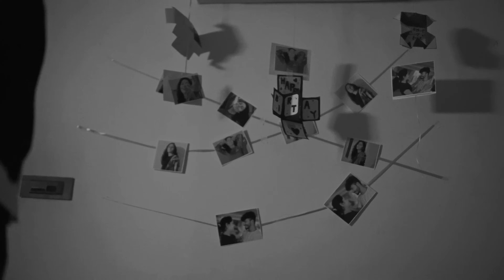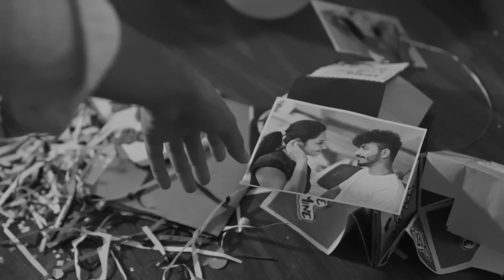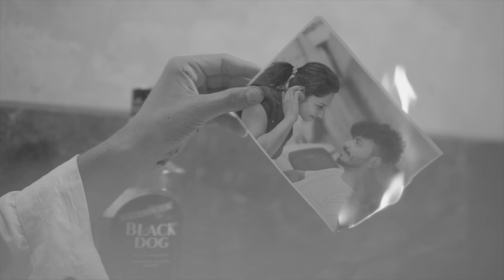LONESOME(OFFICIAL VIDEO) S JAYY || PRIYANKA CHOUDHARY || NEW HARYANVI SONG 2023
S JAYY PRESENTS LATEST NEW HARYANVI SONG 2023   🎵 “LONESOME” BRAND NEW HARYANVI 🎶  SONG IN THE VOICE OF “S JAYY” MUSIC DIRECTED BY “S JAYY”🎵 🎼 LYRICS PENNED BY " DEEPU AKHERI” 🖊️  THE VIDEO OF THE NEW HARYANVI SONG IS DIRECTED BY “GLM PRODUCTION” 🎬

🎶Also Available On:

🎧 JioSaavn :
🎧 Resso :
🎧 Amazon Prime Music :
🎧 YouTube Music :

🎧 Wynk : https:

📞Operator Codes:

📱 Airtel & Airtel Hellotune Link :

Credits :

➟ Song : LONESOME
➟ Singer : S JAYY
➟ Lyrics/  : DEEPU AKHERI
➟ Starring : S JAYY & PRIYANKA CHOUDHARY
➟ Mix master : S JAYY
➟ Background Score Music:
➟ Director : S JAYY
➟ DOP : GLM PRODUCTION
➟ Edit DI : CHEENA HOODA
➟ Production- PREET VERMA
➟ Light Equipment : GLM PRODUCTION
➟ Costume Designer : VAYU JANGRA
➟ Film By : S JAYY
➟ Reels promotion : GLM
➟ SPL TNX : D COPPER HOTEL
➟ Artist Coordination / Online Promotions : GLM DIGITAL
https://
➟ Produced By : S JAYY

Welcome to the official channel of S JAYY, a brand label of MUSIC. 🥁💥
Bringing you the Popular Latest Haryanvi songs from the leading Haryanvi Artists | more. 🔊

LIRICAS:- 1-

2-

3-

4-